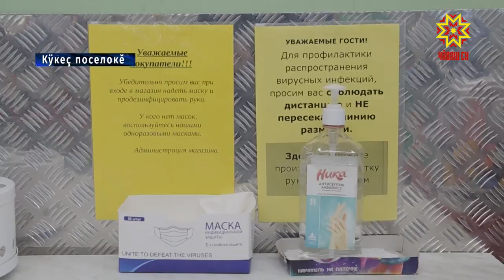Йĕркене пăхăнмаллах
Республикăра кăшăллă вируспа чирлекенсен йышĕ кунсерен ÿссе пырать. Чир çаклатакансем Чăваш Ен тĕп хулинче кăна мар, районсенче те нумайăн. Шупашкар тăрăхĕнче çеç 100 ытла çын чирленĕ. Хÿтелев хатĕрĕсемпе районта мĕнлерех усă кураççĕ? Сăмса-çăвар хупламалли хатĕрсене тăхăнмалли йĕркене пăхăнаççĕ-и? Çак ыйтăва Алексей Зотиков корреспондент тĕпчерĕ.